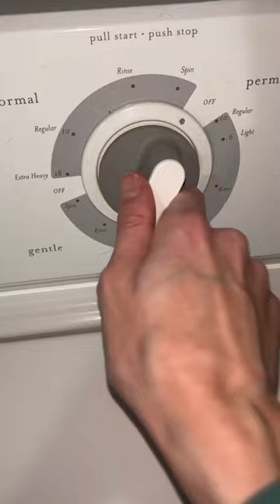That time of the night !